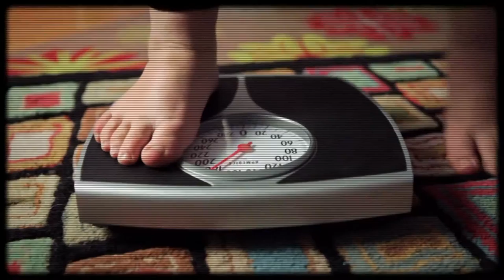FED UP - Official Trailer